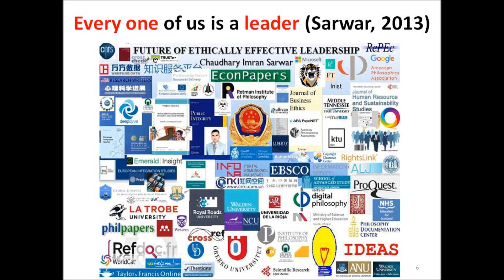Syria Crisis How US, UK made toxic agents, Chemical weapons ended up in hands of terrorists